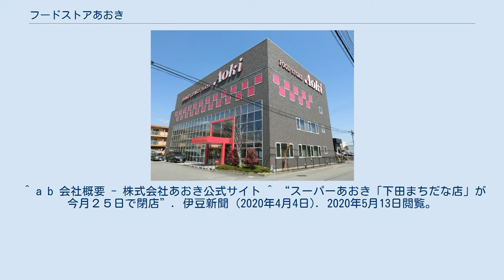フードストアあおき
フードストアあおきは静岡県の東部・伊豆半島を地盤とする中堅スーパーマーケット。
「株式会社あおき（英: Aoki Corporation）」が運営。
旧店名は「スーパーあおき」。
 1957年（昭和32年）に伊豆半島の賀茂郡下河津村（現・河津町）で創業。
半島南部で徐々に店舗数を増やし、平成に入ってからは半島北部や静岡県東部にも進出した。
さらに、2006年（平成18年）より県外への進出も開始し、同年10月には東京都江東区のアーバンドック ららぽーと豊洲に、2012年（平成24年）7月には神奈川県横浜市南区に、2019年（令和元年）6月には同市旭区に出店している。
 「食文化のパラダイス」を標榜し、鮮度や品質にこだわった食材に力を入れている。
また、各店舗には自動演奏のピアノが置かれている。
 創業から本社を河津町に置いていたが、2012年（平成24年）4月をもって静岡県沼津市大岡に移転した。
 なお、愛知県を地盤とするアオキスーパーとの関連はない。
伊豆新聞 (2020年4月4日). 2020年5月13日閲覧。